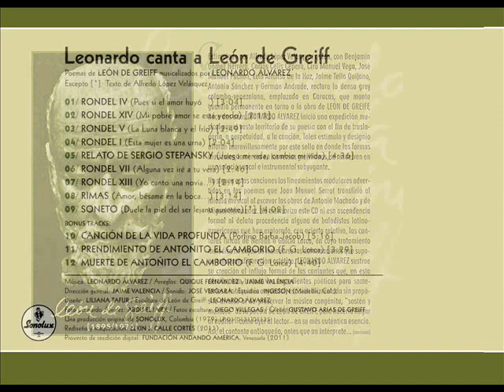RELATO DE SERGIO STEPANSKY Leonardo Alvarez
RELATO DE SERGIO STEPANSKY León De Greiff / Leonardo Alvarez
Tema del album "Leonardo Canta a León De Greiff". Sonolux, Colombia (1979)
Arreglos: QUIQUE FERNÁNDEZ y JAIME VALENCIA
Dirección general: JAIME VALENCIA
Sonido: JOSÉ VERGARA
Estudios: INGESON (Medellín, Col.)
Diseño: LILIANA TAFUR
Escultura de León de Greiff: LEONARDO ÁLVAREZ
Foto Leonardo Álvarez: ABDU ELJAIEK
Fotos escultura: DIEGO VILLEGAS
Óleos: GUSTAVO ARIAS DE GREIFF
Una producción original de SONOLUX, Colombia (1979)
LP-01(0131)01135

Rediseño de cubierta y maquetación: ELKIN J. CALLE CORTÉS
Proyecto de reedición digital: FUNDACIÓN ANDANDO AMÉRICA (Venezuela, 2011)